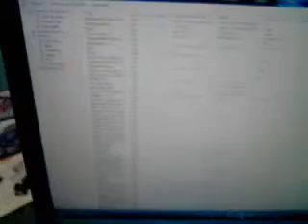Buzo Ecko y Remera Enjoi De Zam Recien comprados.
Me acabo de comprar una remera Enjoi y un buzo Ecko